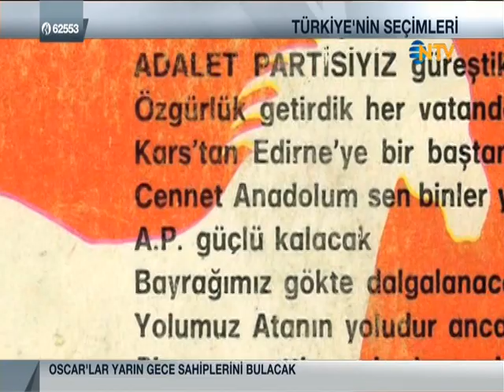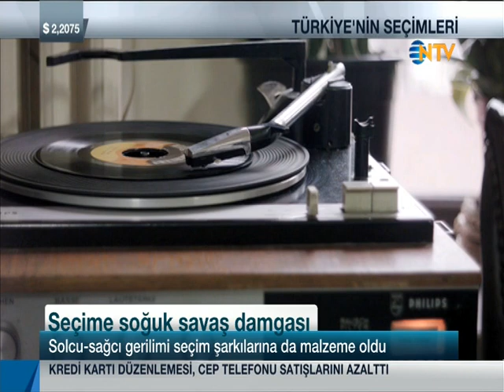Bu zor günler yakın biter (Ak Günler) - CHP 1973 Seçim Şarkısı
Bülent Ecevit 1973 seçim şarkısı ile %33 oy almıştı.